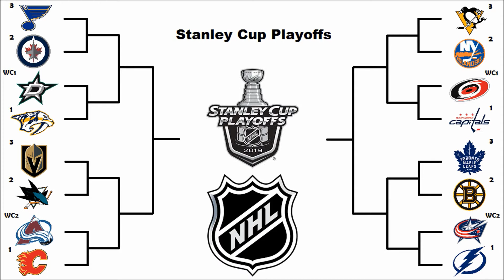NHL Stanley Cup Playoffs 2019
Discussing the playoff bracket and match-ups for the 2019 NHL Stanley Cup Playoffs.